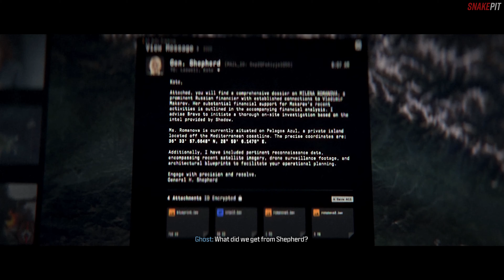ASSAULT THE TROPICAL ISLAND FORTRESS - Oligarch Mission | Call of Duty - Modern Warfare 3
Call of Duty - Modern Warfare III Oligarch Campaign Story Mission Level. How to Tutorial Guide Gameplay Showcase to Assault the Tropical Island Base Hosting the Valuable Target For Information Single Player Chapter. Appreciate the support everyone. Any likes, comments, or subscriptions are always welcomed.

Chapters
0:00 Cinematic Intro
3:56 Weapons Free
25:53 Cinematic Ending

Call of Duty – Modern Warfare III Gaming Experience.